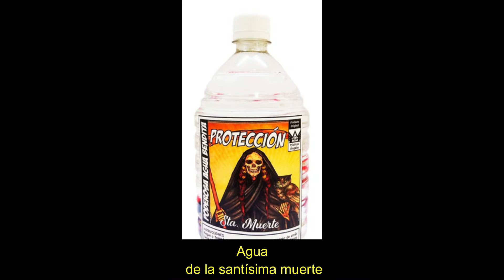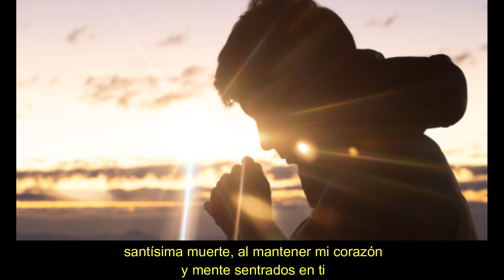"Ritual de amor para que Los demas me accepten con ayuda de la Santa muerte"